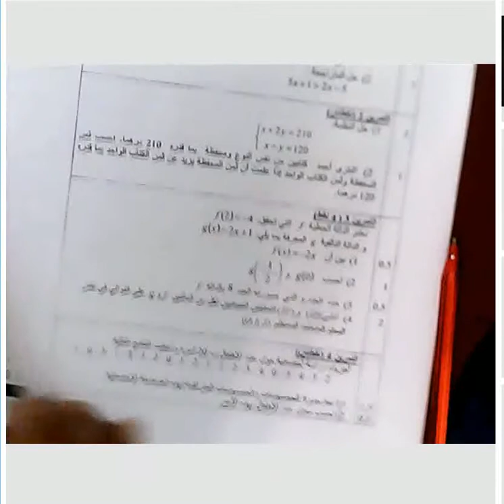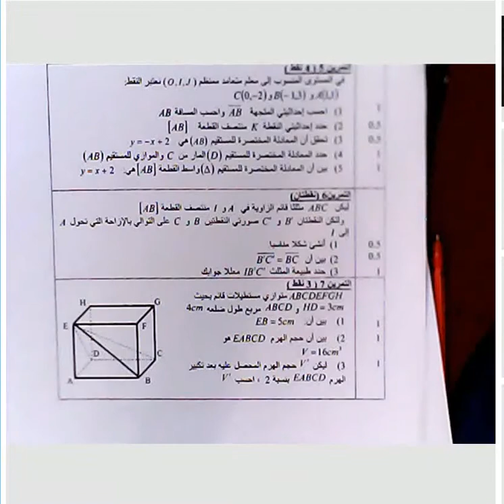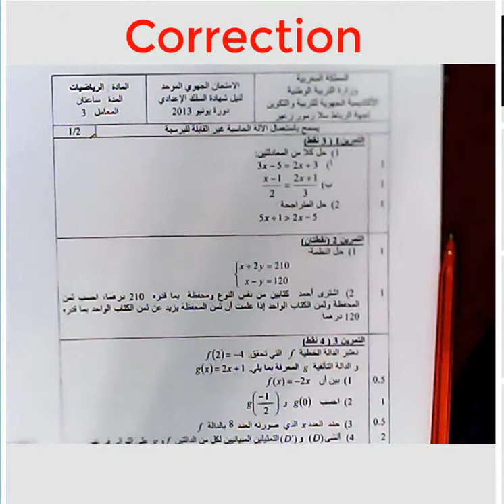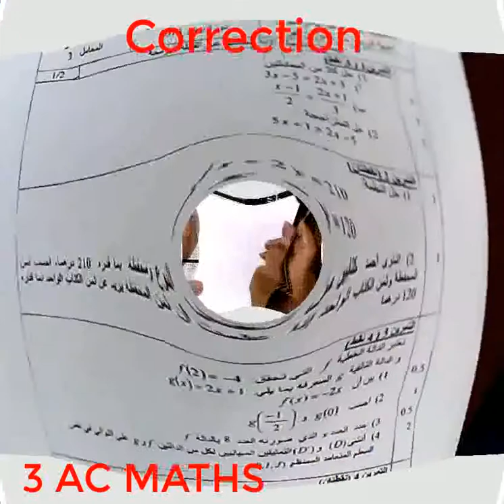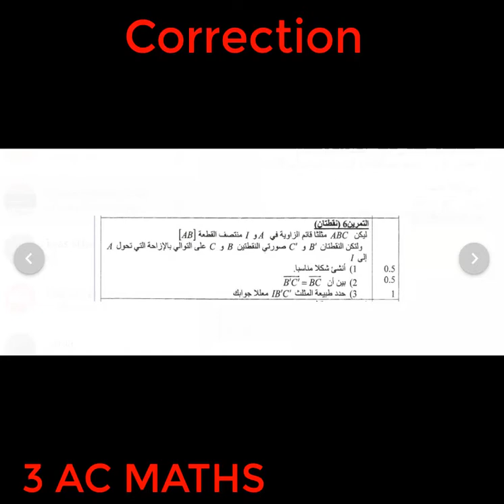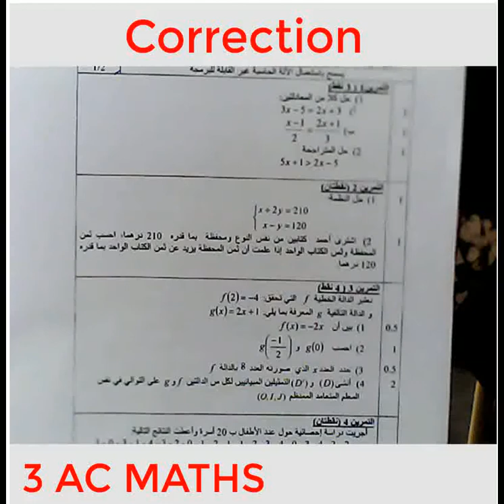تعرفوا على العمل الخرافي لتلميذ فد